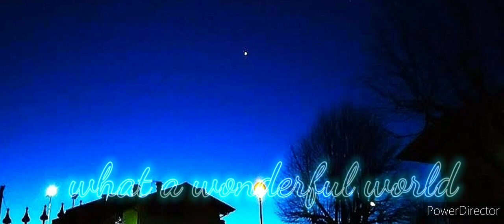What a wonderful world (scorci panoramici)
paesaggi di Bossico e dintorni

                Louis Armstrong
              (con base karaoke)

dedicato alla mia mamma 🌹